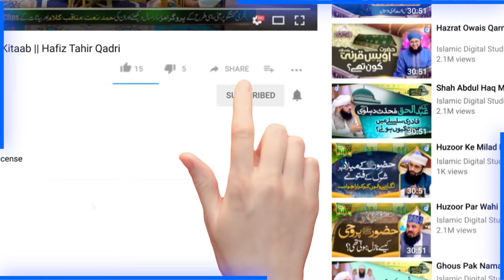Muslim Nojawano Ke Naam Dard Bhara Paigham | Grand 2nd Anniversary of IDS | Allama Zeeshan Madani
100% Authentic Islamic Content